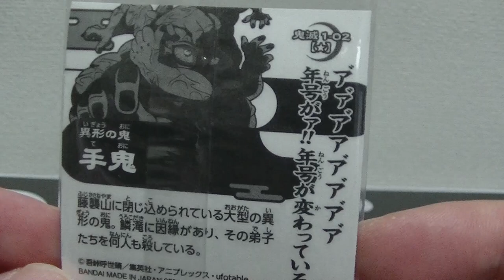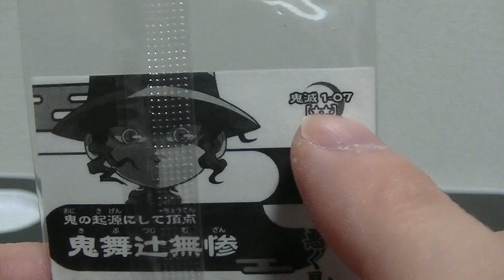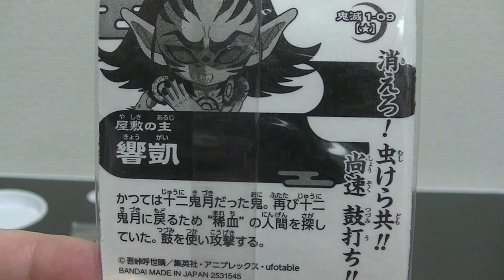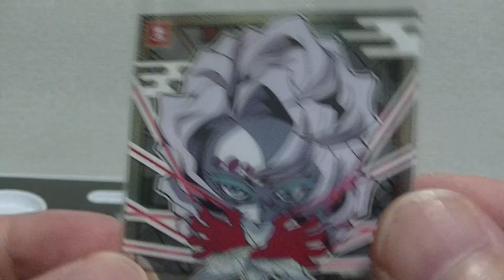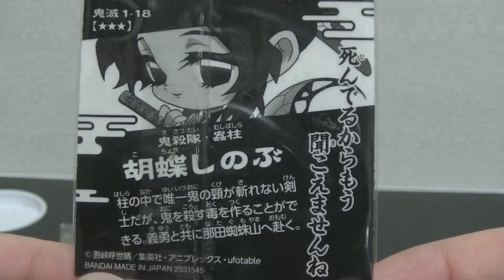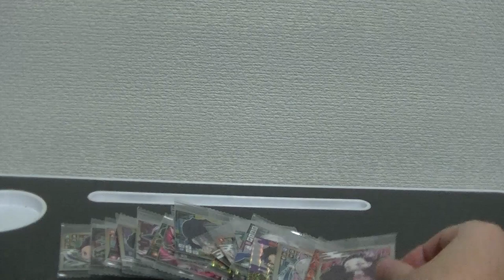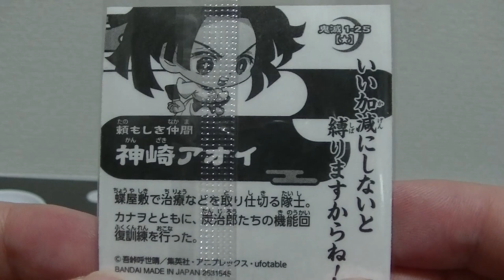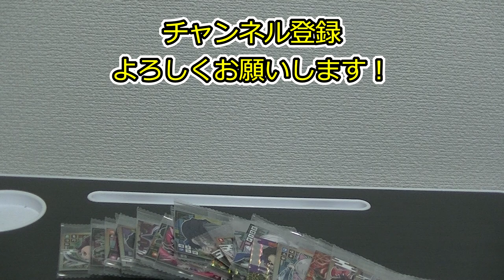鬼滅の刃シールウエハース 第二弾が出る前におさらい フルコンプしたものをご紹介します！